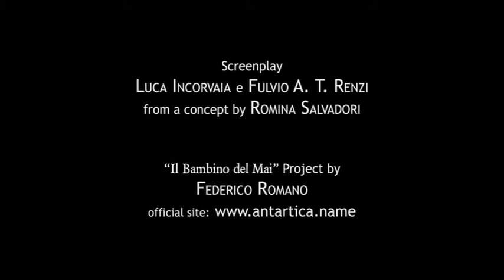InduRancE featuring Romina Salvadori - "ARE YOU READY ?" (2009)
Taken from the soundtrack of the book
"IL BAMBINO DEL MAI"
written by Federico Romano - 0111 Edizioni

Director, filming and editing
Luca Incorvaia

Postproduction
Fulvio A. T. Renzi

Music
InduRancE (Max Cottica)

Lyrics and voice
Romina Salvadori

Screenplay
Luca Incorvaia & Fulvio A. T. Renzi
from a concept by Romina Salvadori

project by Federico Romano